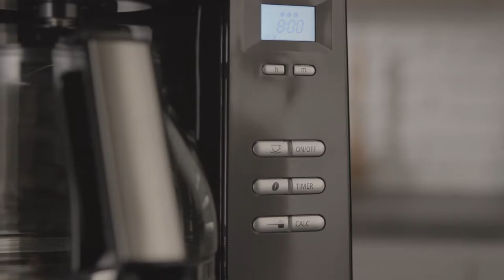Melitta® AromaFresh mit entnehmbarem Wassertank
Jeder Kaffee-Liebhaber weiß: Frisch gemahlener Kaffee bietet maximales Kaffeearoma! Kein Wunder also, dass sich die Melitta® AromaFresh mit integriertem Mahlwerk zu einem echten Bestseller entwickelt hat. Unsere Erfolgs-Kaffeemaschine gibt es jetzt mit noch mehr praktischen Funktionen, wie einem entnehmbaren Wassertank.